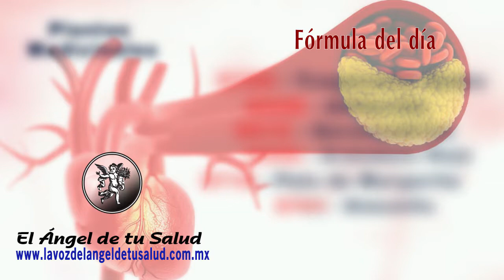FÓRMULA HERBOLARIA PARA TRATAR LA ARTEROESCLEROSIS 💗 ♥️